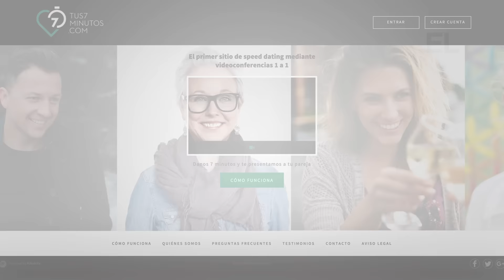Ligar en siete minutos: una web española lanza el 'speed dating' online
No mientas: estás en internet para ligar. Pues alégrate, que ahora tienes a tu disposición una nueva herramienta